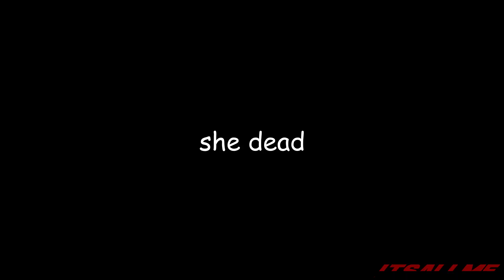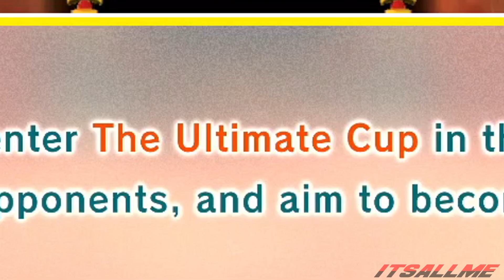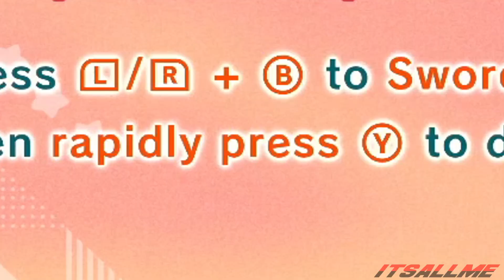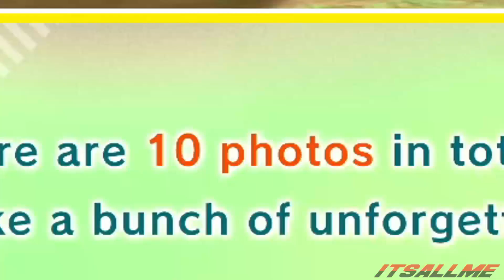ALL THE BOSSES!!! | Kirby and the Forgotten Land (Part 14)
*Everyone.* In the colosseum I literally fight every big bad in the game from as low as Mr. Frosty to the heights of the godly Chaos Elfilis! The hidden and secret bosses, Meta Knight and Morpho Knight both make an appearance but everyone falls to the power of Kirby.

0:00 Battle! Lorekeeper Zinnia (Pokemon Omega Ruby/Alpha Sapphire)
0:36 Main Theme (Super Smash Bros. Brawl)
0:51 Bohemian Rhapsody (Queen)
2:16 One-Winged Angel (Final Fantasy VII)
5:29 Main Theme (Punch-Out!!)
6:13 Roar of Dedede (Kirby and the Forgotten Land)
6:53 Tournament Grid (Super Smash Bros. Brawl)
8:26 Slideshow - Whistle (Nintendo DSi)
8:44 Isolation (Lucas King)
8:55 Circle of Life (The Lion King)
9:33 The Raising Fighting Spirit (Naruto)
9:52 Boxing - Training (Wii Sports)
10:28 Battle (New Super Mario Bros. Wii)
11:37 Targets! (Super Smash Bros. Melee)
13:39 Battlefield (Super Smash Bros. Brawl)
19:07 Tiny Little Adiantum (Shibayan Records)